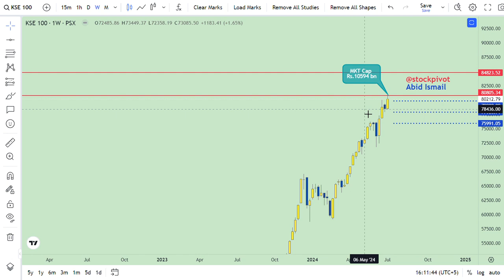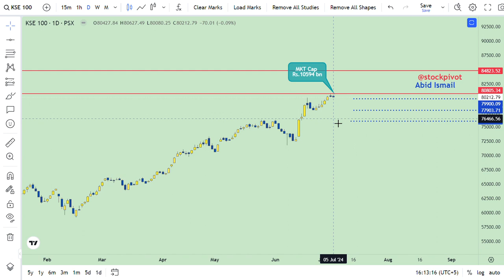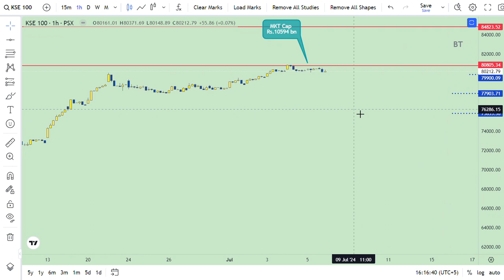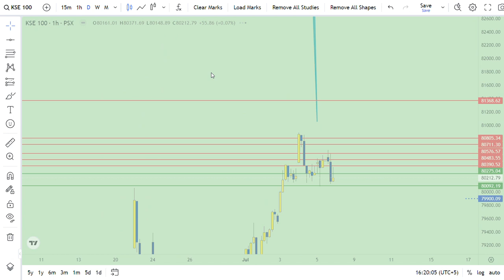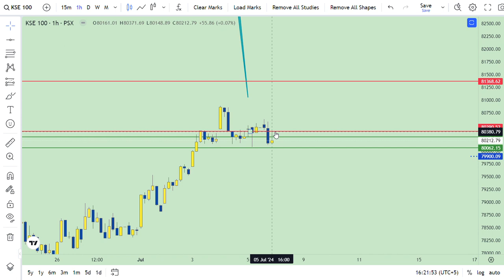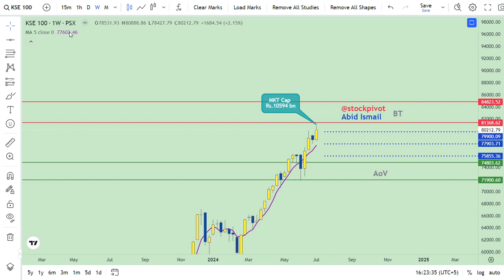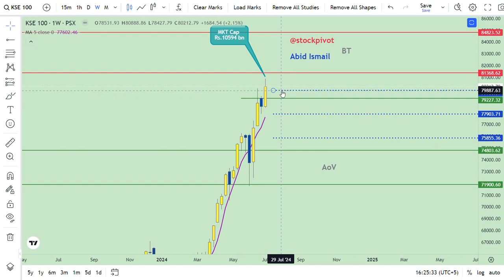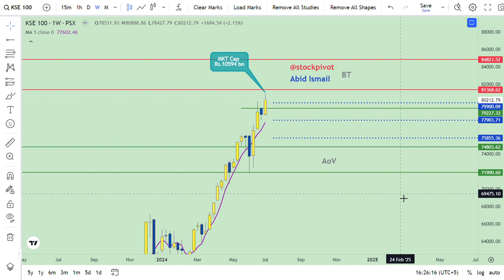6 JUL || KSE 100 || Weekly Wrap-up || DYOR || Be Craeful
Mkt cap on (FRI) 5 Jul Rs.10594 bn. Increased by Rs.219 bn. WoW basis.